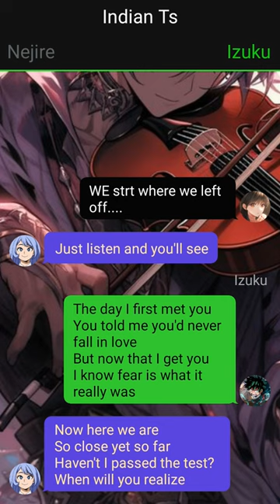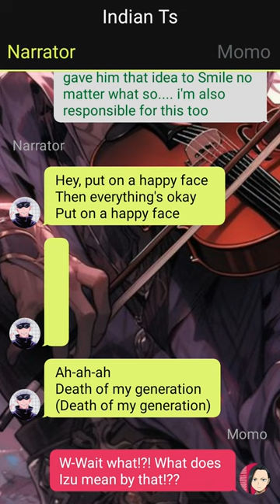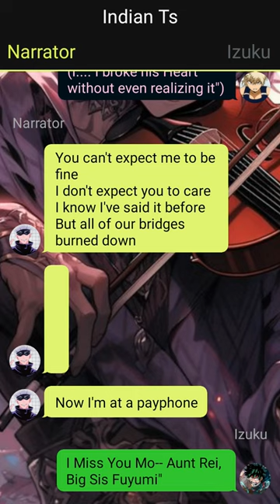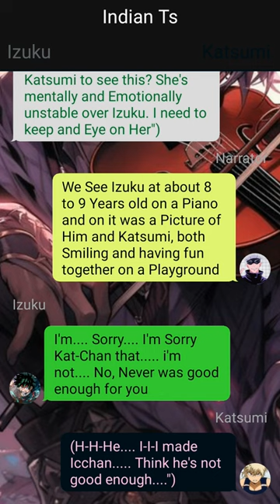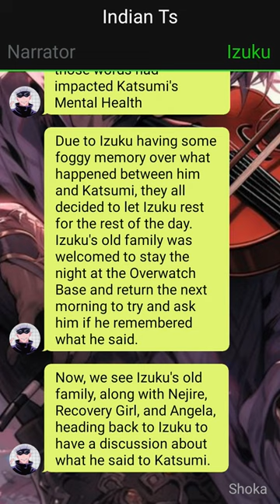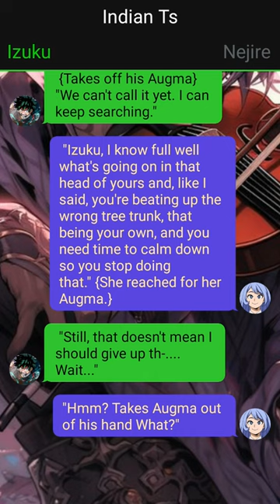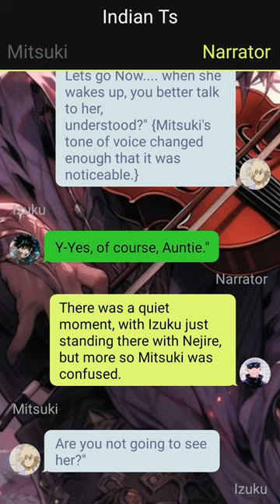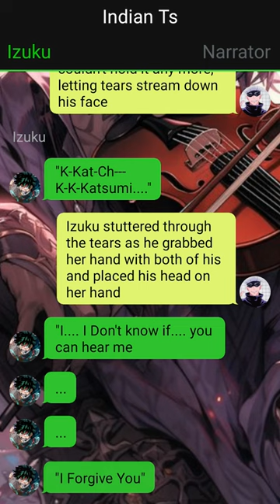Op Neglected Forgotten Deku Texting Story //Pt~6// Izuku X Harem //